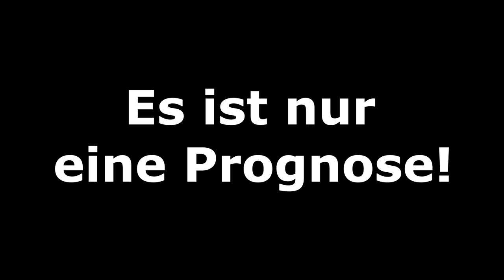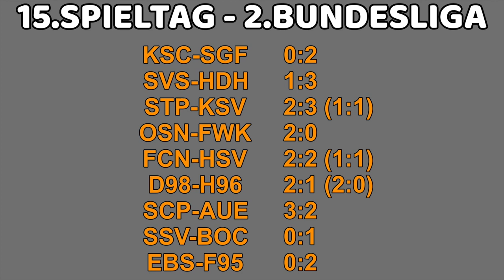FIFA 21: Spieltag 15 - Saison 20/21 - 2.Bundesliga Prognose l Deutsch [FULL HD]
Kapitel:
00:00 Intro
00:59 FC St. Pauli - Holstein Kiel
03:45 1.FC Nürnberg - Hamburger SV
06:22 Darmstadt 98 - Hannover 96
08:08 Tipps, Ergebnisse und Outro